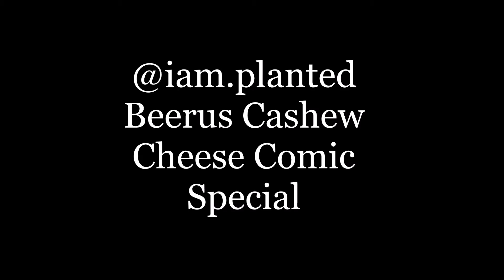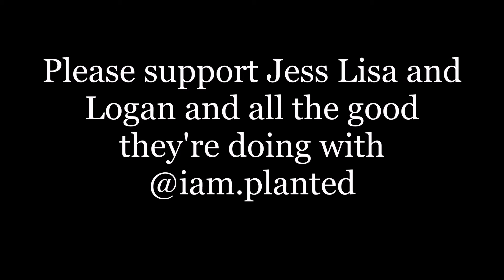@iam.planted: Beerus cashew Cheese Comic special Dragon Ball Super Parody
I did this comic as both a Dragon Ball parody and as an expression for my support for @iam.planted on instagram. They're doing so much for the world right now and if they 10,000 followers we can all try Lisie's Cashew Cheese recipe.. In this story Lord Beerus the destroyer caught Whis stuffing his face in Cashew Cheese Beerus pays a visit to Lisa demanding some.